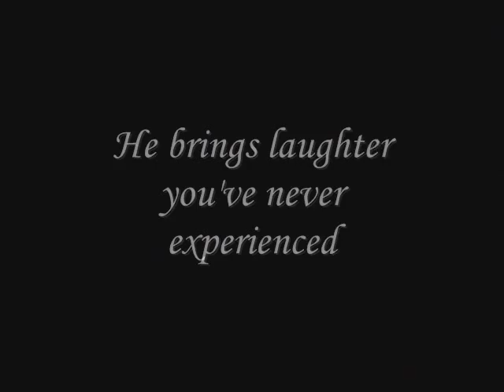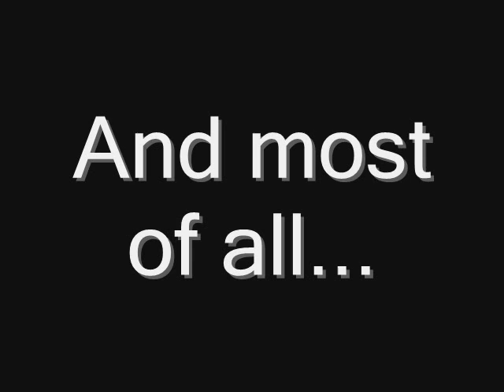Desmond's Showreel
Desmond Lim, Singapore's witty and charming showhost cum illusionist, entertains in Corporate Dinner & Dances, Gala Events.